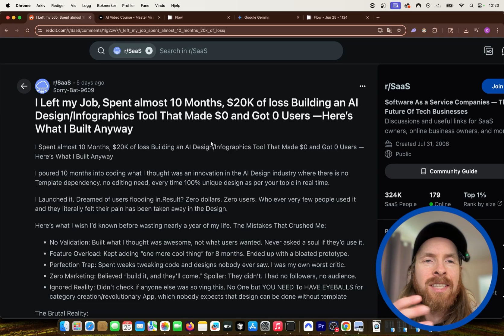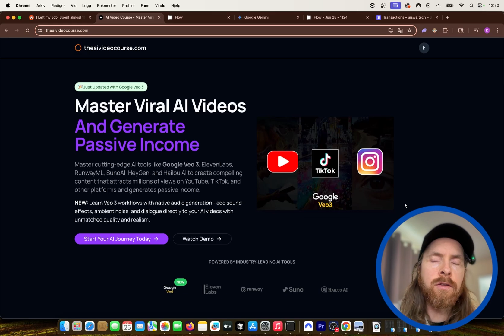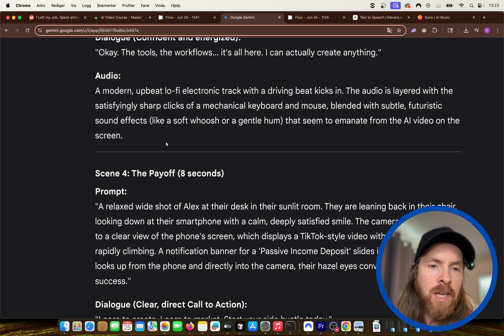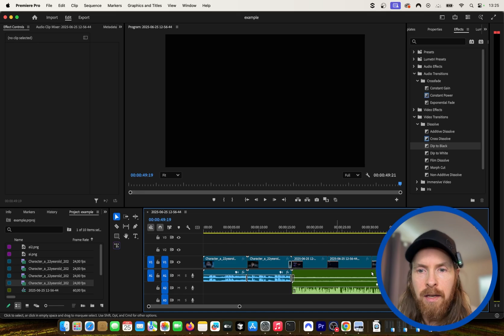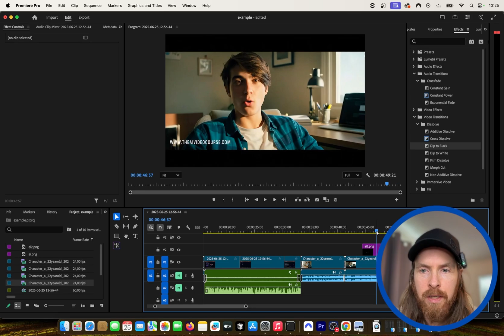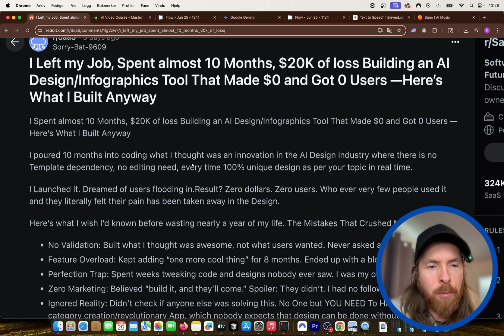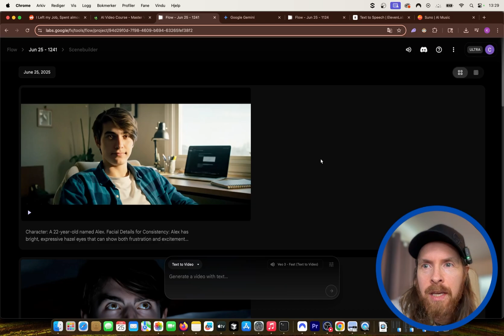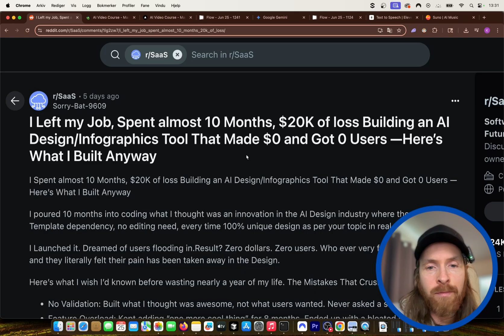Why Learning To Use AI Tools Like Veo 3 Is More Important Than Ever